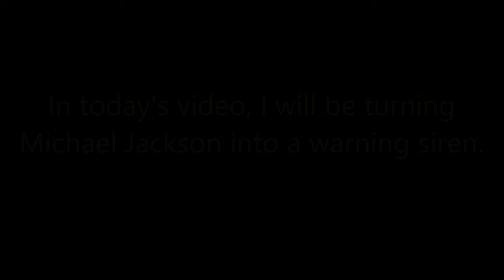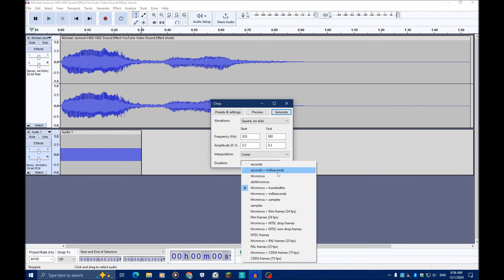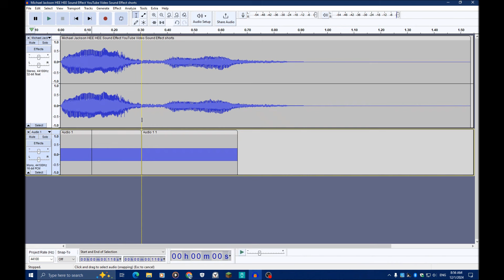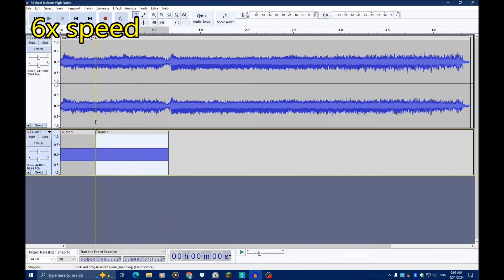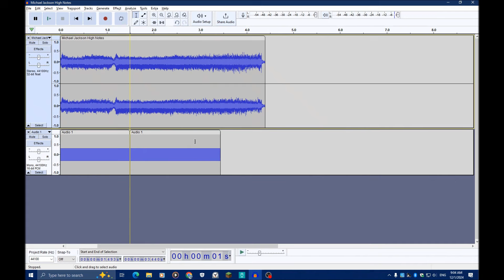Turning Michael Jackson Into A Siren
I always knew Michael had this potential.

Timestamps:
0:00 | Intro
0:27 | hee hee
0:31 | High notes
0:48 | In today's video...
0:58 | Technical process
3:57 | The MJ siren is here.
4:43 | End of video